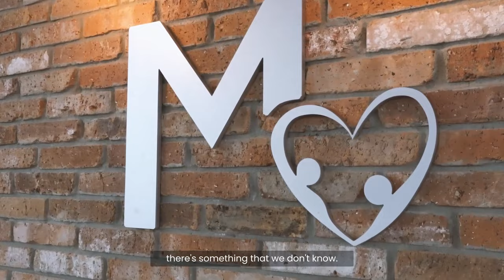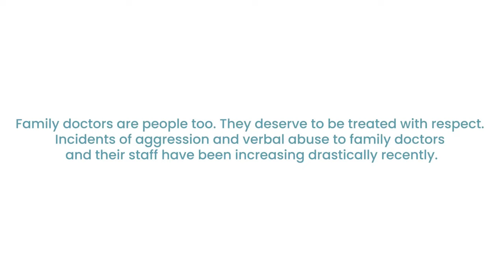Meet the Manhas Family | Mini documentary about family physicians in Coquitlam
The Manhas Family is a group of family doctors from Coquitlam BC. In this video series they share some details about their lives, their clinical practice, and what brings them joy. These videos show that family doctors are people too, and we can all do our best to treat them with kindness, patience, and understanding.